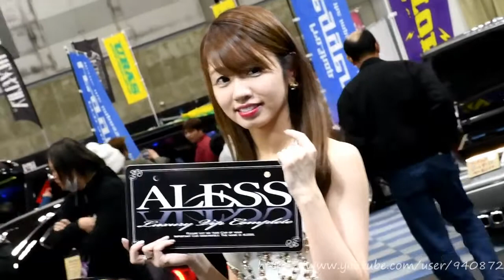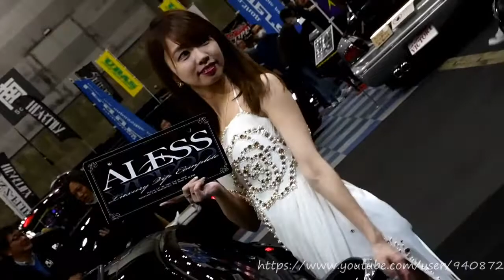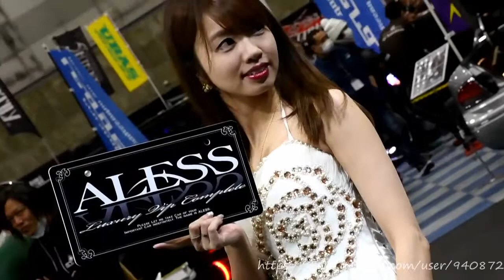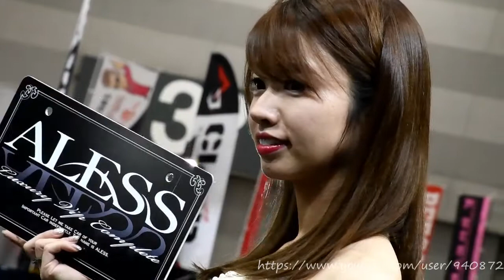名古屋オートトレンド2020 安西まりな コンパニオン/キャンギャル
名古屋オートトレンド2020に出演された安西まりなさんです。

ブースはALESSさんです。